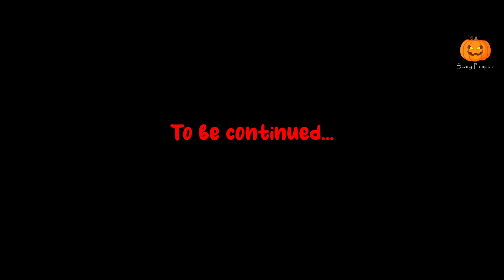Pishachini Part 2 Horror web Series | Hindi Horror Stories | Scary Pumpkin | Animated Stories